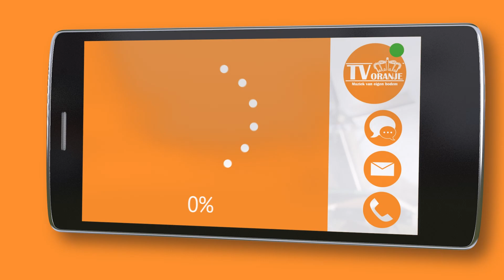TV Oranje app videoboodschap - Nico Nicolai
Via de TV Oranje app stuurde Nico Nicolai een videoboodschap in. Wil je ook een videoboodschap inspreken? Download dan nu de TV Oranje app op je telefoon of tablet